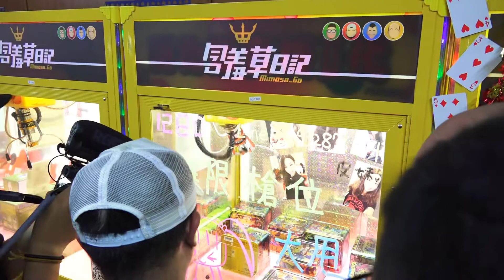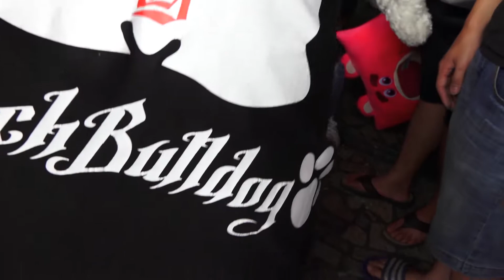(草爺來報到)台南新市含羞草日記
台南新市含羞草日記開幕活動
★持續帶給大家廟會的視覺饗宴！
您的訂閱是支持我們的動力，如果您覺得峰哥瘋廟會的頻道是個優質的頻道，請斗內我們提升團隊及設備品質，支持我們製作更優質的廟會影片！
★直接贊助峰哥瘋廟會
💵線上快速贊助峰哥瘋廟會專用連結(綠界金流/可用信用卡、ATM) 👉#
💵中國信託 西台南分行(822) 帳號:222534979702